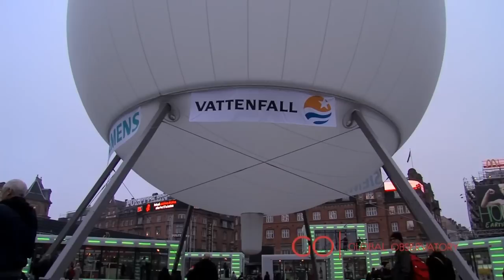The World in a Giant Globe in Copenhagen - Global Observatory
With a screen size over fifteen times bigger than the largest IMAX screens, the 20 meter media globe in Copenhagen City Hall square during COP15 is an impressive and effective way to broadcast climate related information. James Lanier, CEO of Absolute Hollywood, talks about his motivations behind the globe, technical aspects and hopes for COP15.